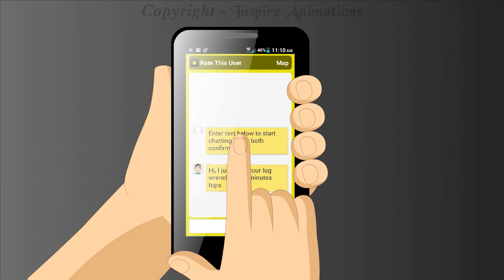Sam App 01 2D Animations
2d animation in us, uk, canada, australia, mumbai, delhi